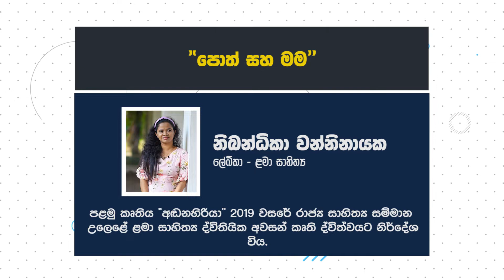Books and Me | Sinhala children & young adult lit. | Nibandika Wanninayake